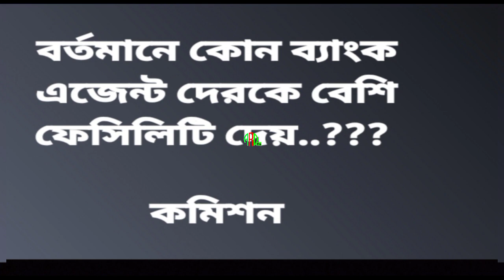কোন ব‍্যাংক এজেন্টকে বেশী কমিশন দেয় / AGENT BANKING KI / লাভ ক্ষতি ব‍্যাংক / ইসলামী এজেন্ট ব‍্যাংক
কোন ব‍্যাংক এজেন্টকে বেশী কমিশন দেয় / AGENT BANKING KI / লাভ ক্ষতি ব‍্যাংক / ইসলামী এজেন্ট ব‍্যাংক @ardtv
এজেন্ট ব‍্যাংকিং
এজেন্ট ব্যাংকিং
এজেন্ট ব্যাংকিং লগইন
এজেন্ট ব্যাংকিং ব্যবসা
এজেন্ট ব্যাংকিং বাংলাদেশ
এজেন্ট ব্যাংকিং নিয়োগ ২০২২
এজেন্ট ব্যাংকিং কাকে বলে
এজেন্ট ব্যাংকিং কয়টি
এজেন্ট ব্যাংকিং কি নিরাপদ
এজেন্ট ব্যাংকিং কার্যক্রম
এজেন্ট ব্যাংকিং এর গুরুত্ব
এজেন্ট ব্যাংকিং কি
dbbl এজেন্ট ব্যাংকিং চার্জ
e agent nj login
e agent nj
k pay agent